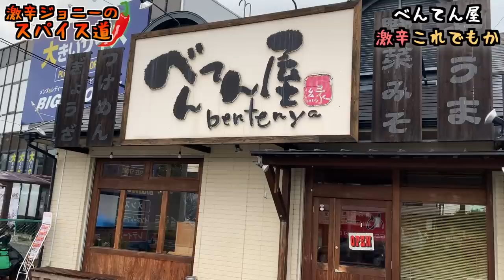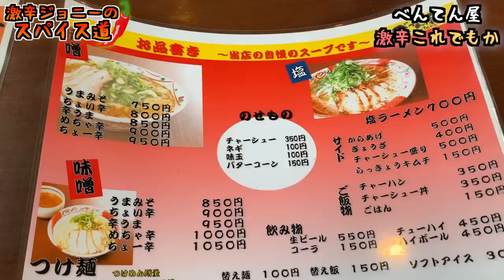ヒカルさんでお馴染みの姫路の激辛ラーメン『これでもか』に完食チャレンジ【べんてん屋】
【今回のお店】
べんてん屋 花田店
兵庫県姫路市花田町上原田2-9